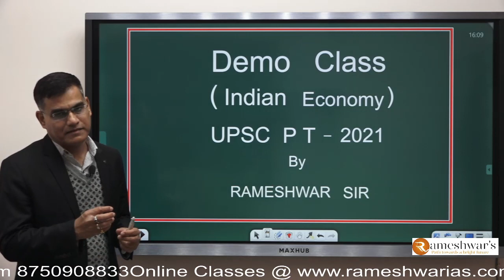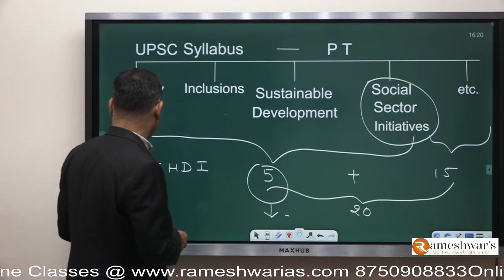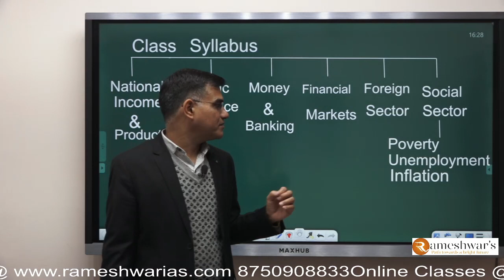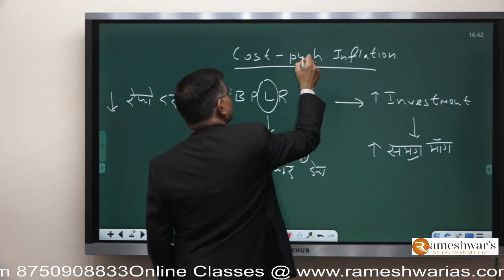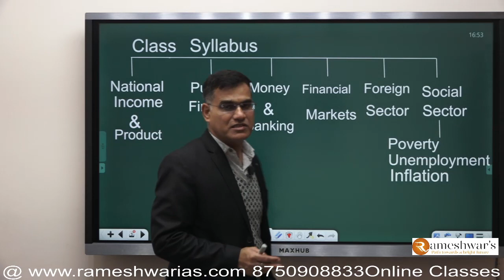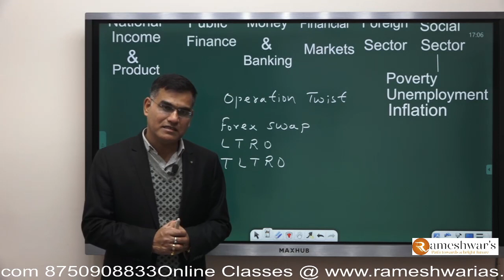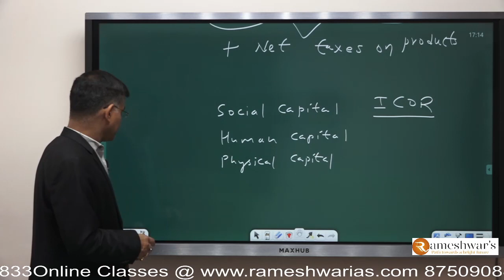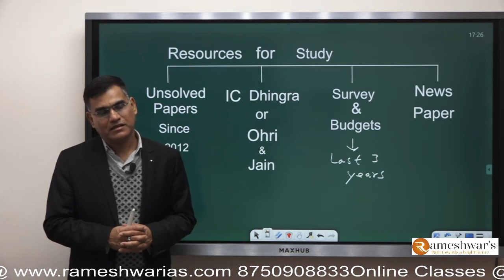Demo class (Indian Economics) for UPSC PT 2021 [HINDI]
In this video, Rameshwar sir is discussing important topics and strategy for the coming UPSC PT Examination 2021 to be held in June 2021.